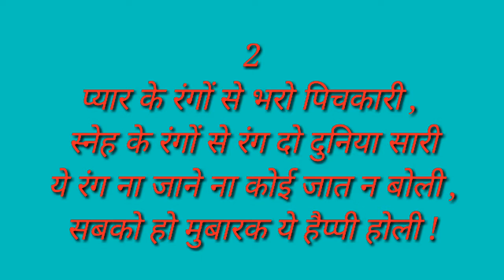Happy holi sayri SMS status quotes in hindi /holi par sayri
त्यौहार का मौसम खुशियों से भरा होता है . त्योहारों का इंतज़ार हमें साल भर रहता है . होली ऐसा festival हैं । जो हर किसी को अपने रंग में रंग देता है . रंग - बिरंगे । गुलाल , पानी की पिचकारी और गुब्बारे के आगे हम । अपना सारा गम भूला देते हैं . होली के रंगो को अगर holi shayari का साथ मिल जाये तो सारा समां ही खूबसूरत हो जाता है . आज हम आपके लिए दिलचस्प happy holi shayari in hindi और holi ki shayari लाए है । ।